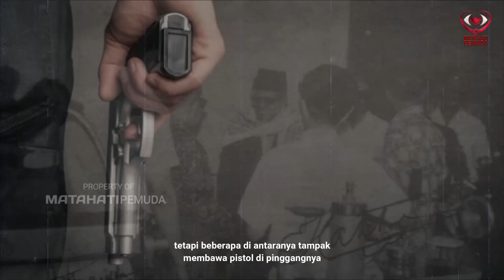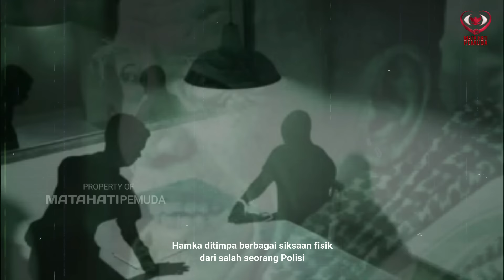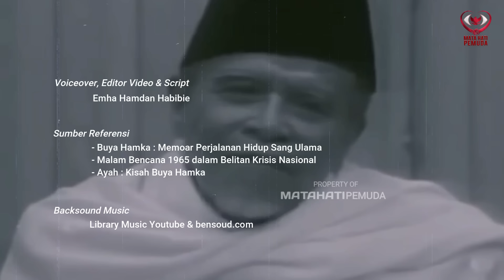DIFITNAH, DIPENJARA HINGGA DISIKSA | Kisah Pilu Buya Hamka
Banyak berbagai kisah teladan hingga kisah pilu yang menimpa sosok Buya Hamka, termasuk pada masa orde lama yang dipimpin oleh presiden Sukarno. Inilah salah satu kisah ketika Buya Hamka ketika difitnah tanpa adanya bukti. Tuduhan ini mengakibatkan dia harus merasakan pahitnya jeruji besi dengan berbagai ancaman, hingga penyiksaan yang menimpanya.

00:00 Prolog Materi
01:26 Intro Video
01:50 Detik-Detik Penangkapan Buya Hamka
04:22 Introgasi Buya Hamka
05:25 Alasan Buya Dipenjara
06:45 Kondisi Buya Hamka di penjara
08:20 Ketika Anak Buya berkunjung
09:54 Buya Hamka dibebaskan
10:04 Buya memimpin Sholat Jenazah Sukarno

1)This video has no negative impact on the original works
2)This video is also for share history and news purposes.
3)It is not transformative in nature.